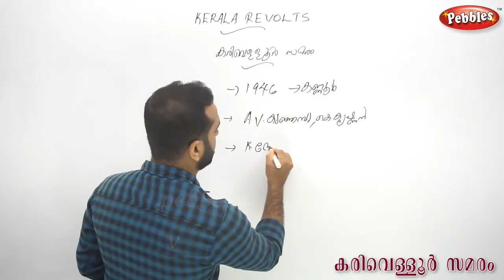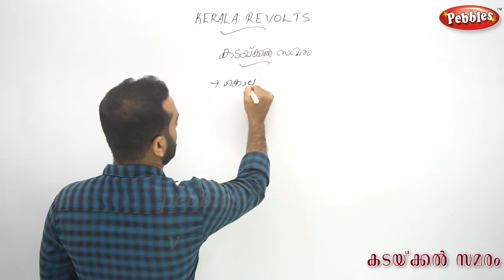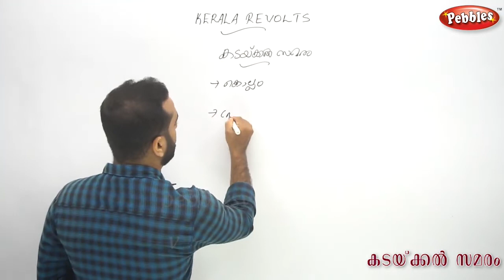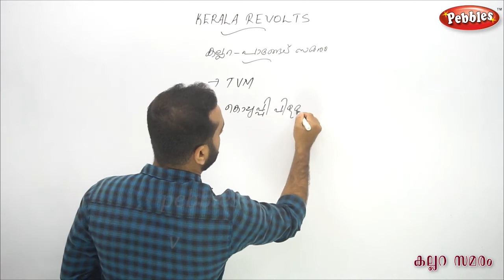KERALA PSC STRUGGLES IN KERALA HISTORY | കേരളത്തിലെ പ്രക്ഷോഭങ്ങൾ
History QuestionsonSocialRevolts
കരിവെള്ളൂർ സമരം
 കല്ലറ സമരം
കടയ്ക്കൽ സമരം
 PSC NEW SYLLABUS BASED CLASSES
 KERALA PSC